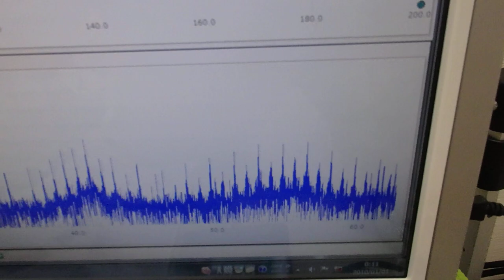音響流のコントロール技術 ultrasonic-labo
１－１００ＭＨｚの音響流（超音波伝搬状態）制御を可能にする

　２０Ｗ以下の超音波出力で、１０００リッターの水槽でも、